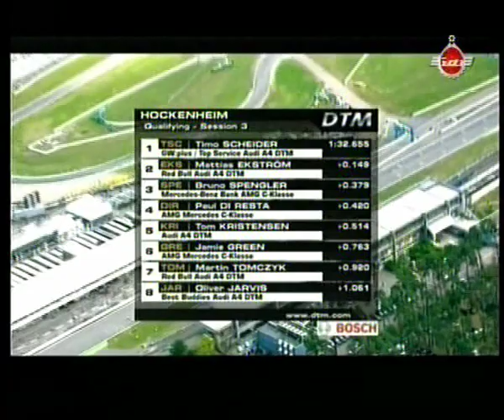DTM - Hockenheim - Power Sport 13-08-08_a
DTM en el Hockenheimring, primera carrera del año, con el 1,2,3 del equipo Audi. Conducción: Thomas Harpe. Ver también